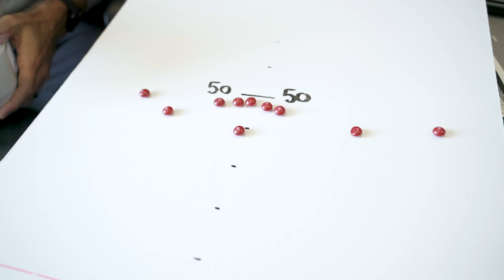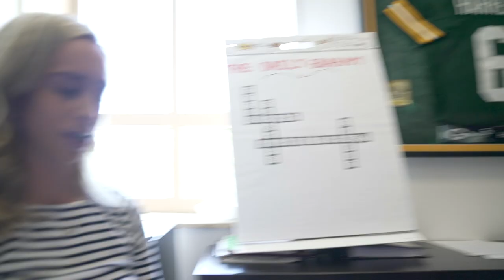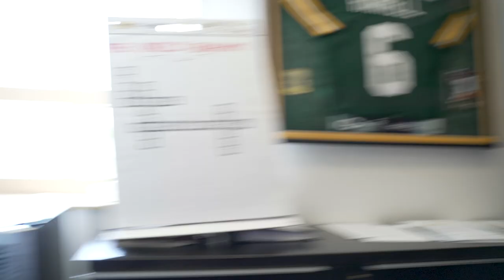Joyspreading Ep. 02: Graham Harrell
USC Football's new offensive coordinator joins Sam on this episode of Joyspreading to discuss the air raid offensive, if everything really is bigger in Texas, and of course Nickelback!